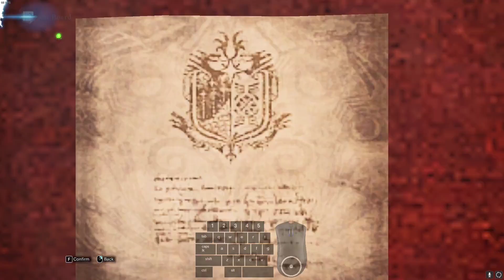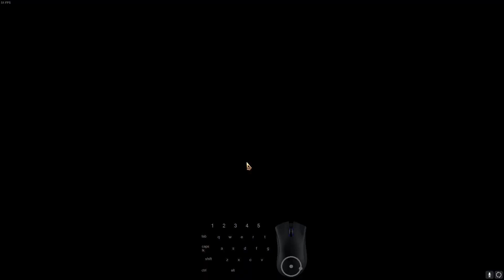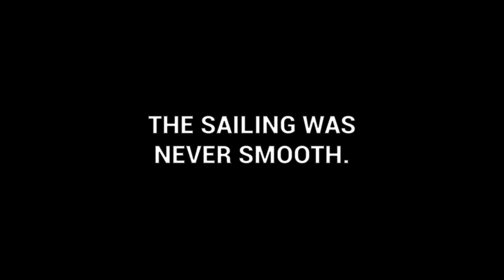Slamming My Face Against Behemoth For 2 Hours (Minimum) | MHW: Road to Fatalis | Episode 13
Monster Hunter World is a game filled with magnificent creatures and landscapes alike, where you can kill, capture, and research monsters to your heart's content; A game where exploration and discovery are at the forefront, leading you through the New World in mysteries to solve, and new ones to discover.

Teamwork is essential in the New World; After all, an extra set of hands makes a hunt twice as easy. But what if you didn't have that? What if you had no shoulder to lean on in these fights?

To complete the game from beginning to end- completely solo- is my goal, while also making the best-in-slot gear for each and every single weapon.

My name is Alexander Moon, and this: is the Road to Fatalis!